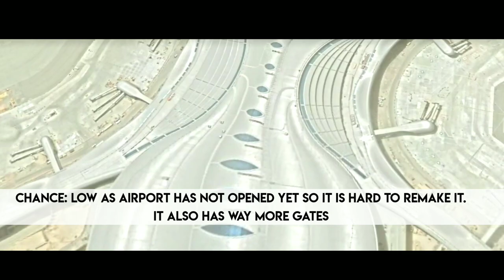What airport is this? 🤔 | Unmatched Air Traffic Control 2020 UPDATE!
Today I show you all the possible airports in my opinion.
Here is my list:
•Beijing Daxing.
•Mumbai International.
•Abu Dhabi International.
•Chongqing International.
•Seoul International.

Like what you are watching?

▪︎1 @crosswindaviation.yt
▪︎2 @m.omerj